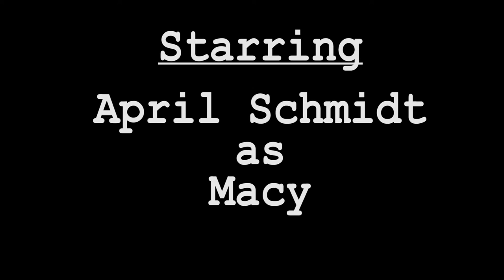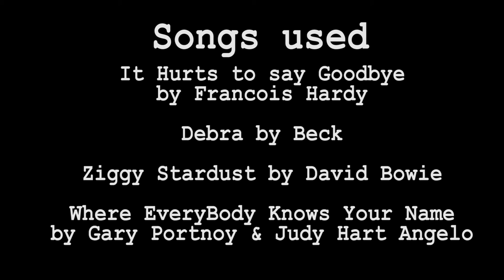Trevor (Short Film)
The ILLEGAL film